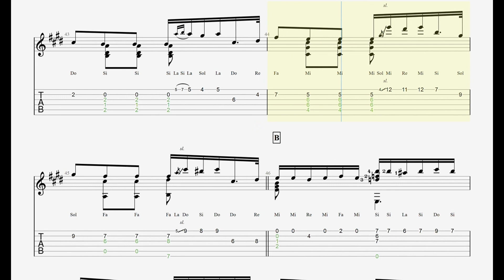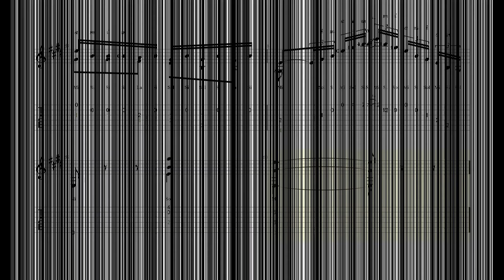[Guitar TAB] Carcassi Op.60 - No.24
Tempo: 20 BPM & 30 BPM (9:16)
Score & Sound: Guitar Pro
Song: Vocaloid